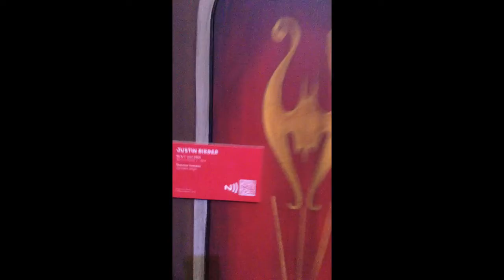CHRISSY ON ICE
im just gonna tell people i bumped into the sink too hard or something idk

sugarcoated.ca